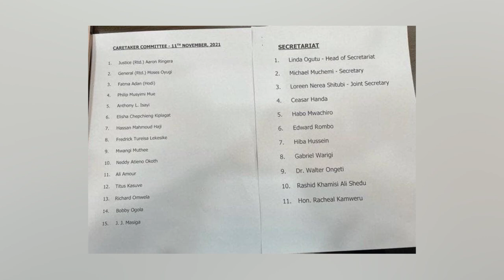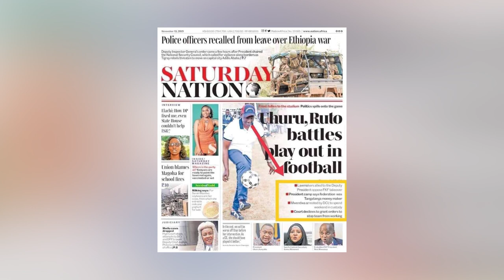Reaction To Nick Mwendwa Getting Arrested | Kenya vs Rwanda Predictions | Foul On Brian Bwire?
Watch as the boys have a chat about the trouble at FKF, the Caretaker Committee and Secretariat appointed by Ministry of Sports, Youth and Culture.
We also gave out predictions on the Kenya vs Rwanda WCQ match. Find out what we had to say about Harambee Stars coach Engin Firat chances of staying in his role longer with his contract running out.